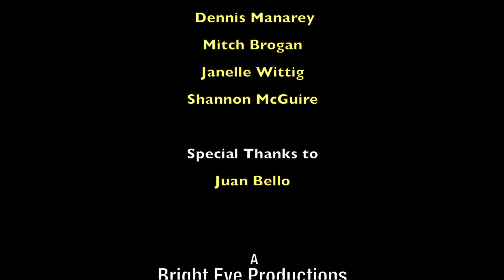Bases of Hope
Bases of Hope is about 3 individuals whose lives were drastically changed overnight.  The story of a former Junior B hockey player Janson Broome who was involved in a motor vehicle accident.  The story of Dennis Manarey whose routine knee procedure led to an infection and injured his spinal cord and finally Mitch Brogan, a young student whose life was dramatically altered after being struck by a drunk driver while riding his bike. This story shares the hardships each of these individuals endured along with their ongoing struggle and determination to get back onto their feet.